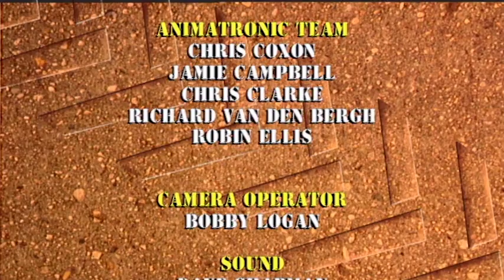Construction Site | Feeling Flat | Jim Henson Family Hub | Kids Cartoon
Scooch would like to find something he can do that Diggs can’t. But when he tries to max out his maximum load all he ends up with is a flat tyre. A little time spent alone at the tyre port and a visit from his friend makes Scooch realise that he doesn’t have anything to prove and that as far as the others are concerned he will always be a top truck.

Director: Simon Spencer
Writer: Laura Beaumont
Cast: Brian Herring as Diggs; Mark Jefferis as Bozer, Carl; Mak Wilson as Scooch, Lug; Steven Kynman as Carrie & Maxine; Charlotte Bellamy as Carrie; Angie Greaves as Maxine